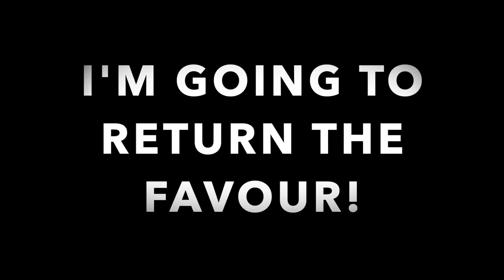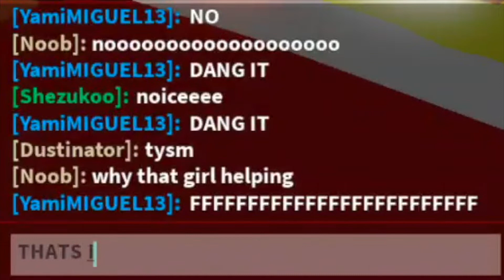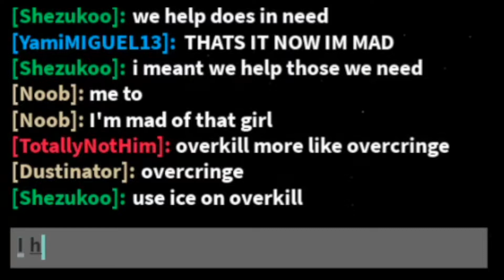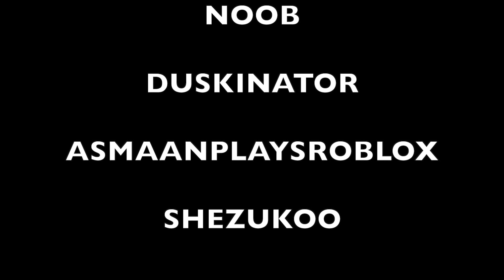The Yami MIGUEL Series Episode 2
Episode 2 of my Awesome Series-The OVERCRINGE! | Roblox Slap battles!